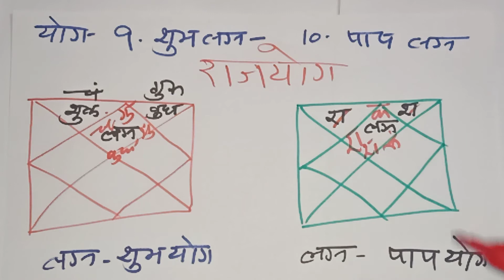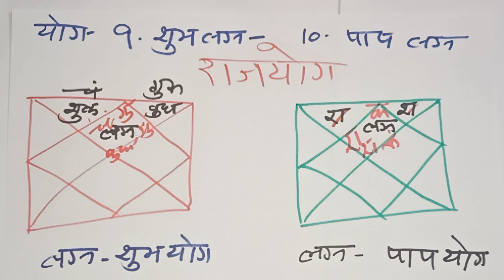जन्मकुंडली में राजयोग लग्न योग शुभ लग्न योग ,पाप लग्न योग जैसा योग वैसा लाभ। प' महेश पाठक जी वृंदावन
राधे राधे राधे राधे राधे राधे
हमारा चैनल है
🙏ज्योतिष सेवा वृंदावन 🙏

आज का विषय है शुभ लग्न योग और अशुभ लग्न योग क्या होता है ये जातक पर क्या प्रभाव डालता है और जातक इससे क्या फायदा क्या नुकसान उठाता है ।
आप वीडियो देखे और अपनी राय जरुर दे
पंडित महेश पाठक ज्योतिषाचार्य
श्री धाम वृंदावन वाले

with whatsapp

agar आपकी कुंडली मै कोई दिक्कत है तो आप अपनी DOB भेजे सटीक विश्लेषण और सटीक उपाय के साथ अपना भविष्य उज्ज्वल करे
राधे राधे